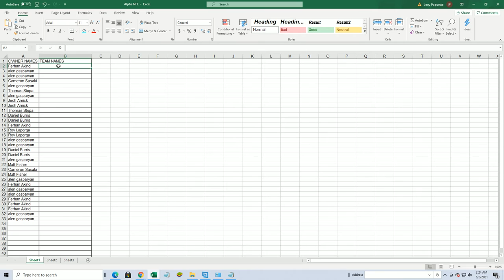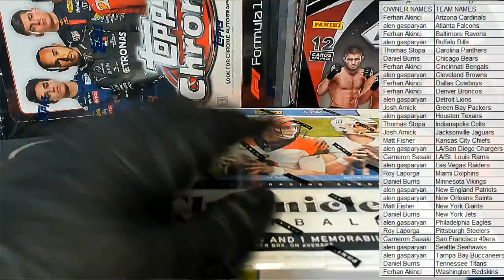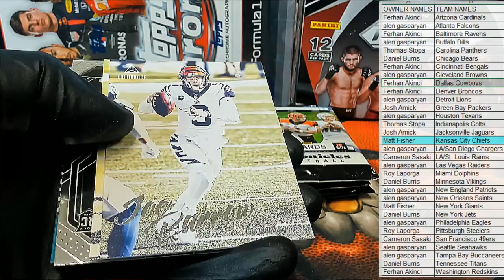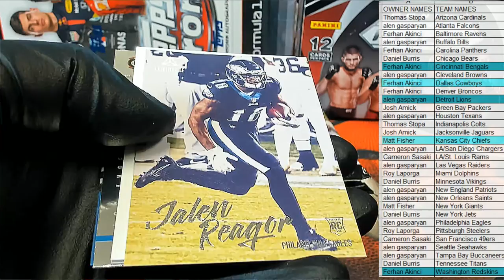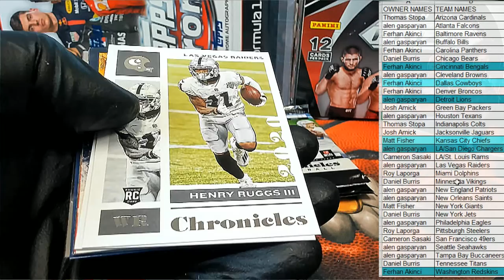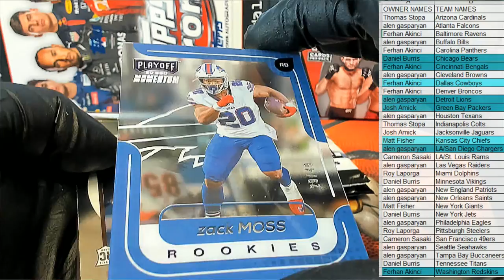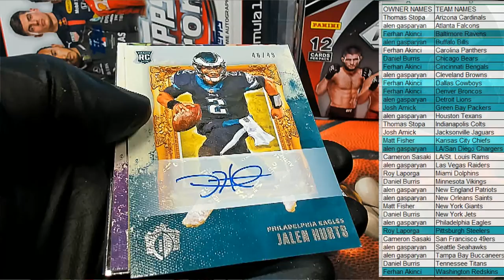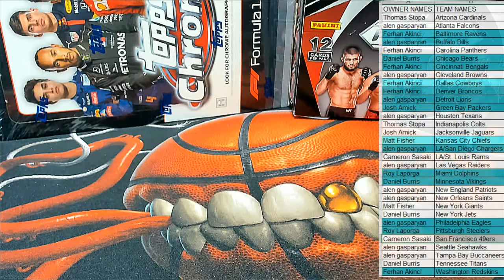2020 Panini Chronicles Football Hobby ID 20CHRONFB225